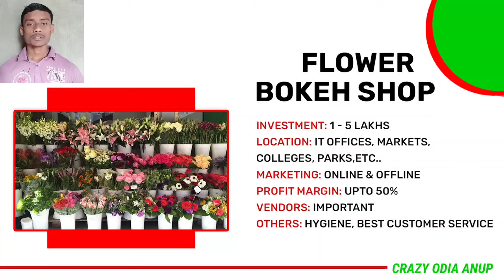Top 8 high profitable business idea odia // Odisha Best Business Idea // top 8 profitable business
TOPIC KEYWORDS 🔙👇👇👇

high profitable business ideas
odisha's best business idea
best business ideas in odisha
agarbatti business video in Odisha

 Anup Ku. Nayak ( Business Advisor )